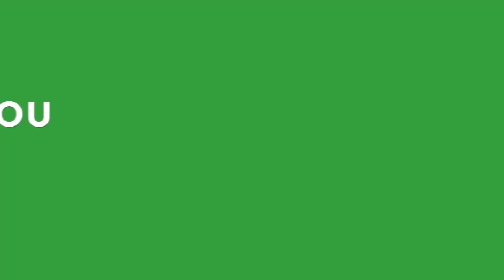KATIE REACTS 🙊 TO BROTHERS' BACK TO SCHOOL ✏️📚 CLOTHES HAUL | Flippin' Katie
Brennan and Ryan go on a back to school clothes shopping spree and Katie react to their purchases!  And- Ryan asks to be spared from public humiliation!
♥ Another Flippin' Fun Video from Flippin' Katie!

Katie's Musical.ly:
katie8228
YouTube (Flippin' Katie):

We welcome a friendly, fun, and entertaining YouTube community!

*Awesome editing by DL.